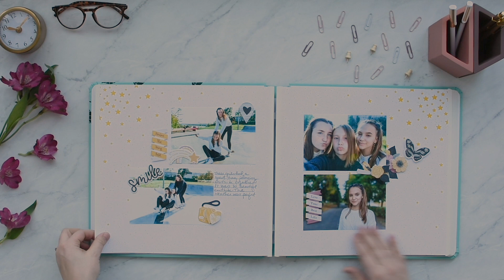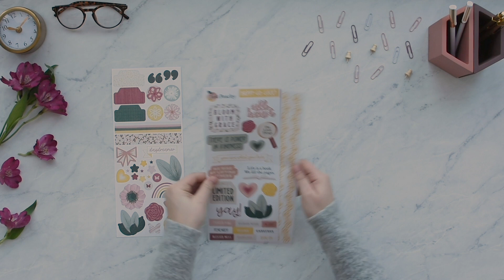Daydreamer Collection by Creative Memories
Leave your worries behind with the Daydreamer collection! This inspirational scrapbook collection has an album, papers, stickers, mats, Fast2Fabs™ & more.